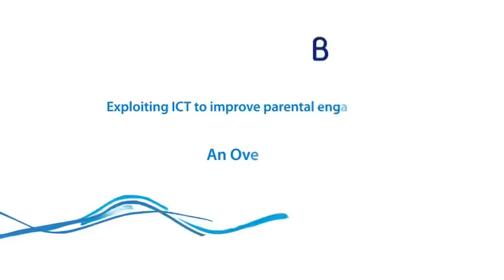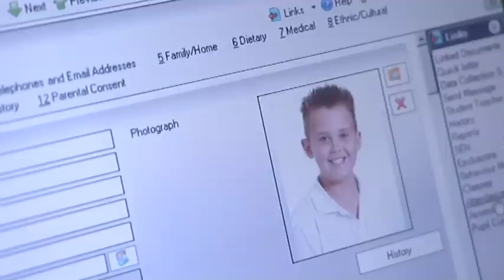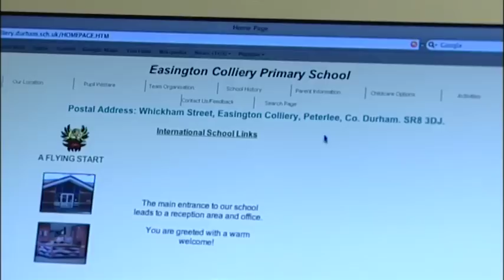Engaging parents: an overview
How technology can play a vital role in promoting communication between schools, parents and children.

Find out more about the importance of engaging parents on the Becta